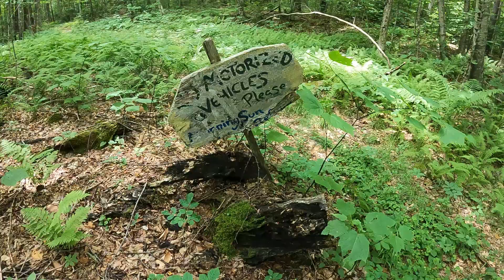Exploring a 100 Year Old Mineshaft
This mine was operated for feldspar in the 1920s.  It was also rich with quartz - you can see the clear distinction between the quartz pegmatite sitting on top of granite about halfway up the side of the tunnel wall.  The mine is located in Cheshire County, New Hampshire, and I recorded this video in July 2022.